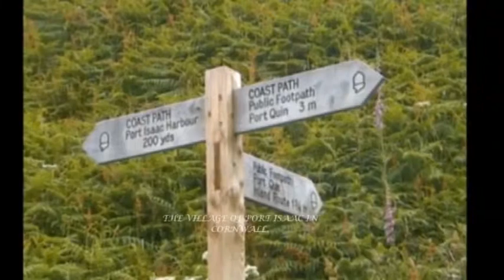CORNWALL DEVON AND SOMERSET IN PICTURES